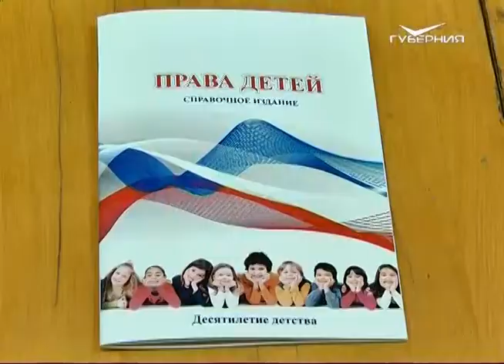В столице региона презентовали новый справочник по правам детей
"Права детей". Справочник с таким названием презентовали представители Общественной палаты и активисты самарского отделения ОНФ. Издание подготовлено в рамках реализации указа президента России, объявившего в стране десятилетие детства. В сборнике собрана информация о правах детей и обязанностях родителей в сфере образования, информационной безопасности. Рассказывается о правилах наследования имущества, обеспечения жильем и заключения трудовых договоров несовершеннолетними гражданами.